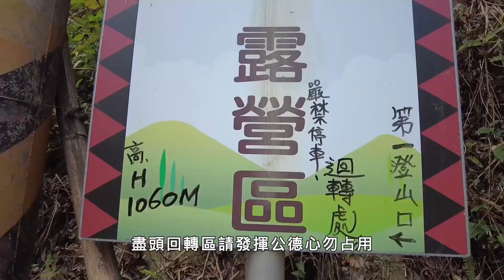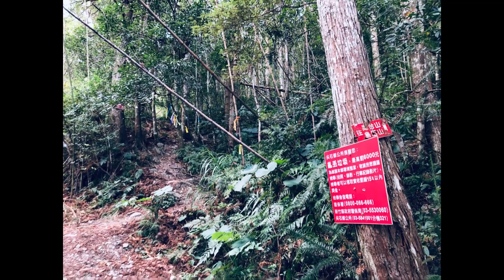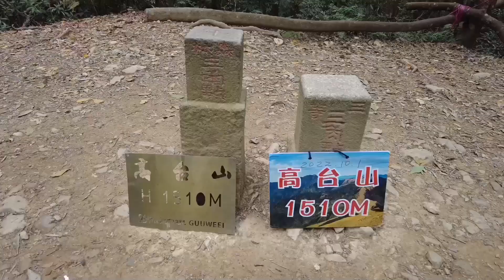高台山健行6.5km，新竹露營熱點，四季皆宜中級森林｜山上加美Lovely Hill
Mt. Gaotai 高台山

高台山位於新竹縣尖石鄉那羅部落一帶，與島田三山連走形成熱門的「高島縱走」，往返約9公里，需6-8小時，此次僅至高台山觀景台折返，往返約6.5公里，花了4.5小時。

走竹60縣道，經過內灣老街、青蛙石天空步道後，60 5.8公里處要右切跨越柿山大橋，至對岸高台露營區的產業道路前，記得先到不遠處的全家便利商店「尖石野薑花」門市使用最後一處洗手間，再折返。

沿著往高台山的指標上山，產業道路路面崎嶇不平，有許多大小不一的坑洞，行駛時要慢行小心，並留意停車數量較多的第一登山口岔路（Google輸入「高台山接駁」，第二登山口停車位較少、第三登山口為私人露營區不得進入）。

寬廣處皆可單邊停車，從岔路走進登山口也只需2分鐘。由於第一登山口盡頭是迴轉道，多數車輛會迴轉將車頭向外方便下山，也請發揮公德心，迴轉處請勿雙邊停車，

海拔1,510公尺的高台山屬於中級山，從登山口出發約2公里、上升約500公尺可抵達三角點（無展望），山徑多是土石、樹根，非一般親山步道，且起登就是崎嶇且吃力的陡上坡，沿著杉木林一路延伸到稜線，坡度才會稍微平緩，再接著陡上。

經過三角點後就是杉木營地，搭上時下流行的露營活動，杉木營地成為熱門場域，腹地廣、林相優美，加上地質柔軟，假日經常吸引滿滿的露營愛好者。往前走轉進陡上稜線，約莫1公里後抵達高台山觀景台，視野展望佳，可做為縱走前的體能測試。

｜地理位置：新竹縣尖石鄉
｜海拔：1510公尺
｜長度：6.5公里
｜時間：4.5小時
｜廁所：全家便利商店「尖石野薑花」門市
｜停車場：登山口路邊寬廣處可單向停放
｜大眾運輸：無